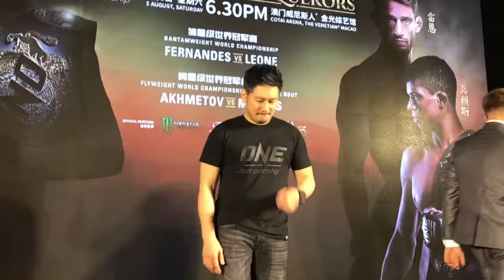ONE Kings & Conquerors: Main Contenders Face Off In Macau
ONE Championship 'Kings & Conquerors' is shaping up as one of its strongest cards of the year for ONE Championship. A stacked 12-fight card will kick off at The Venetian's Cotai Arena this Saturday, with both the flyweight and bantamweight world titles on the line.

American fighter Joe Ray scores a devastating first round TKO of Marcelo Tenorio in the main event of Full Metal Dojo 14 took, which took place at Insanity Nightclub in Bangkok on Saturday night.

Like our stuff?